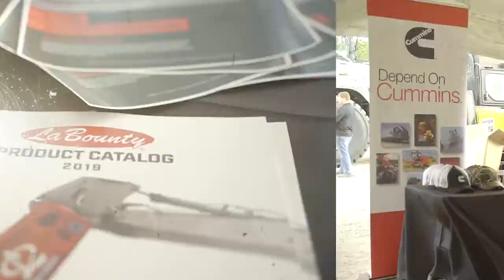Thoesen Tractor & Equipment Celebrates 50th Anniversary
On Sept. 6, 2019, employees, customers and vendors gathered in Lynwood, Ill., to celebrate the 50th anniversary of Thoesen Tractor & Equipment.